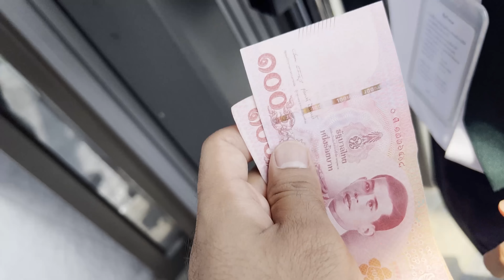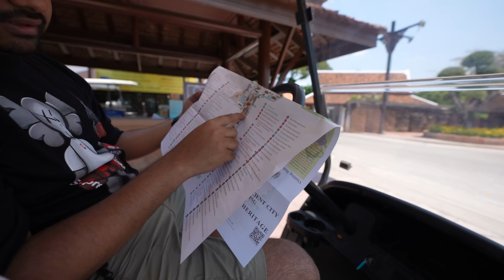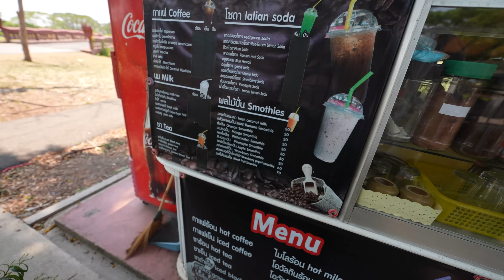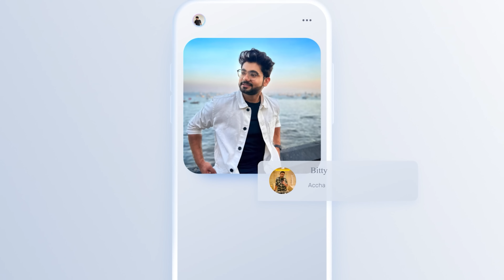FOUGHT for driving GOLF CART in the middle of trip! 😤 || Alpha Vlogs || BANGKOK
In this vlog , We Experienced this 200-acre open-air complex boasts over 100 replicas of the country's most iconic sites from over 4,000 years of history. You can admire the intricate details of these expertly crafted replicas from the viewpoints around the ponds. You can rent a golf car or bike to cover the vast grounds, which are typically included in tours of the Ancient City.